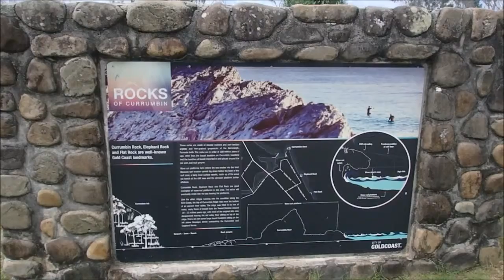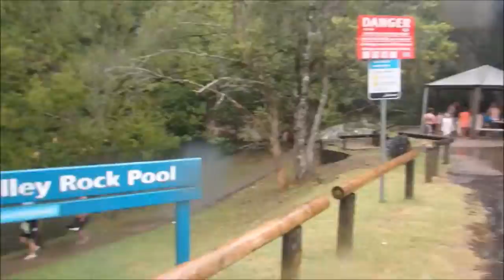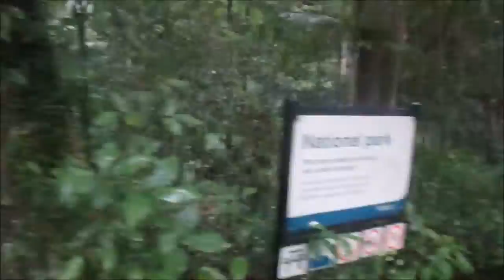Vlog #2 - Currumbin (HD)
FB Photos - /media/set/?set=a.1582139028776594.1073741829.1566461000344397&type=3
FB Video -